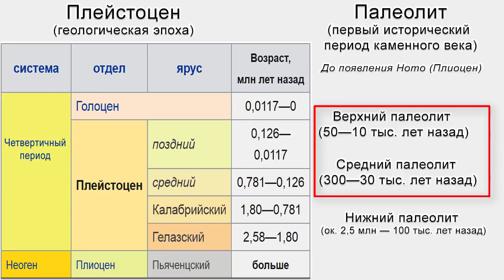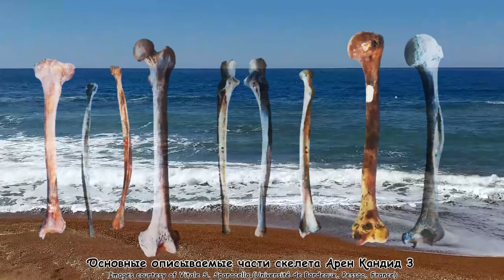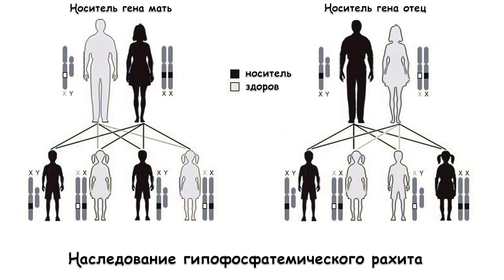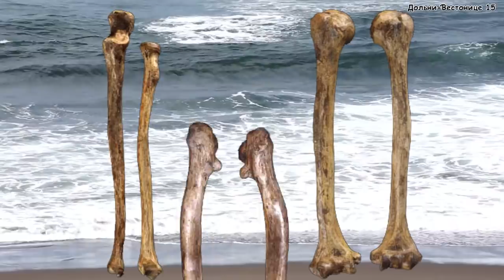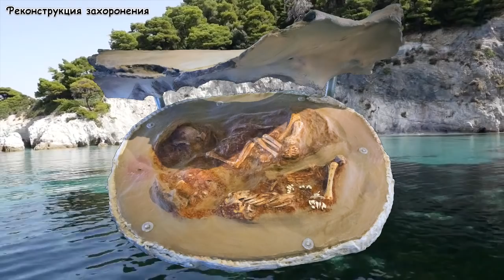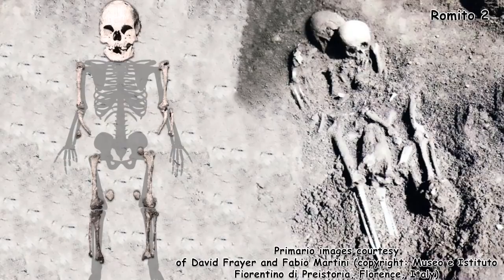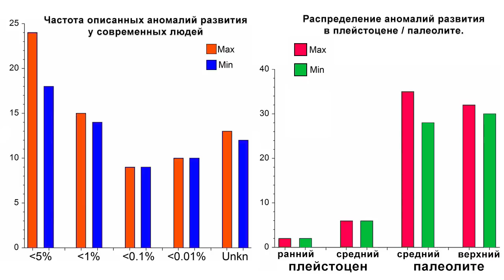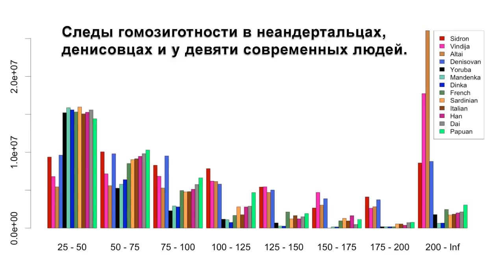Аномалии развития и патологии людей в палеолите. Антропология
Разнообразные аномалии и отклонения в развитии людей очевидны в палеолите, они варьируются от незначительных, но редких стоматологических аномалий, до обстоятельств относящихся ко всему организму. В целом можно было озаглавить тему как "Дело было в плейстоцене, мы развивались как, могли". Потому как не всё было так гладко в эволюции рода Хомо. В ноябрьской статье 2018 года Эрик Тринкаус, попробовал систематизировать аномалии и отклонения у 66 особей, начиная от полутора миллионов лет назад, хотя большая их часть из среднего и верхнего палеолита, что вероятно связано с более поздним развитием погребальных традиций. А в статье приведены морфологические и палеопатологические оценки останков представителей рода людей, которые демонстрируют множество конфигураций скелета и зубов, которые либо явно патологичны, либо находятся вне ожидаемых диапазонов вариаций для рассматриваемой группы людей. Некоторые из этих изменений являются отражением остановки роста во время развития, другие связаны с общими дегенеративными процессами с возрастом и уровнем активности, а третьи с незначительными или серьёзными травмами. Однако многие из них отражают аномальные процессы развития, будь то в результате генетических вариаций, изменяющих процессы развития, или как продукты экологических или поведенческих стрессовых моделей, изменяющих ожидаемые тенденции развития.
Карты:
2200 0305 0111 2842 (ПСБ)
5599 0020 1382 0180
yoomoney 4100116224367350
Приведены примеры:
Арен Кандид 3, Куссак L2A, Дольни-Вестонице 15, Кремс-Вахтберг 1-2, Кафзех 12, Ромито 2, Сунгирь 2,
Все эти патологии и аномалии вероятно заметно осложняли жизнь древних людей. Некоторые умирали совсем в юном возрасте, но три четверти описанных индивидуумов дожили до зрелого возраста. Выживание самых молодых людей в раннем детстве, возможно, было связано с материнской заботой, а более зрелых, с их упорством и желанием жить. Но проблемы в давние времена исходили не только от болезней, ландшафта и диких животных, но и от своих сородичей. К примеру, в Европе были зафиксированы случаи каннибализма, как у неандертальцев из пещер Виндия в Хорватии, Эль-Сидрон и Лос Морос де Габаза в Испании, а также Марийак и Ортю во Франции.

Создано по мотивам статьи:
An abundance of developmental anomalies and abnormalities in Pleistocene people
Erik Trinkaus

Дополнительные материалы:
Patterns of coding variation in the complete exomes of three Neandertals
PNAS May 6, 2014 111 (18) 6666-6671; published ahead of print April 21, 2014

Фрагмент фото и видео:
Ведущий, анимация фото Tim Evanson
Thilo Parg / Wikimedia Commons
National Museum of Health and Medicine
Фоновые видео с сайта pixabay.com по лицензии CC0 1.0 Universal (CC0 1.0)
Кого забыл упомянуть или оповестить пишите на электронную почту в описании канала.